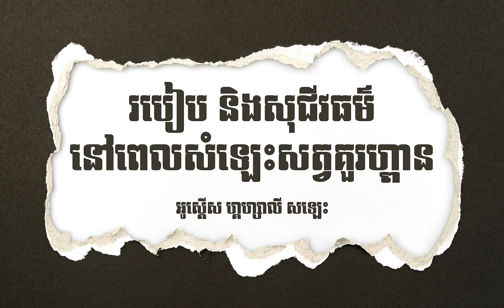របៀបនិងសុជីវធម៌ខ្លះៗនៅពេលសំឡេះសត្វគួរហ្ពាន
អូស្តើស ហ្គហ្សាលី សឡេះ